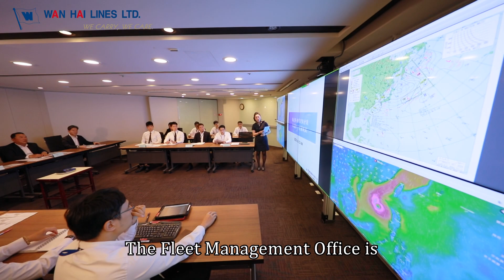萬海航運 【跨越海洋 傳送貨物傳遞愛】英字幕